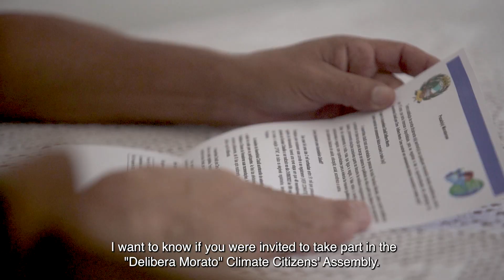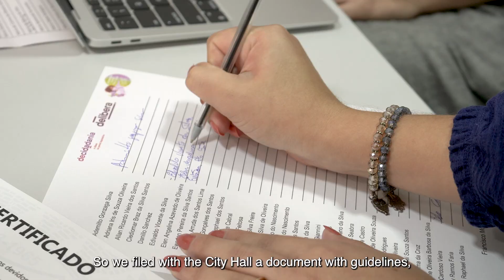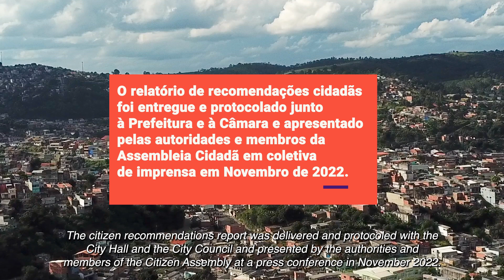1st Episode: "Delibera Morato" Clima Citizens’ Assembly in Francisco Morato/São Paulo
In the first episode of the "Citizens’ Assemblies in Brazil" series, we present  the experience of Francisco Morato, a city in the Greater São Paulo region which faces climate-related problems, such as landslides and flooding, which are connected to the improper disposal of solid waste throughout the city. The Citizen's Assembly of Francisco Morato, the "Delibera Morato" emerged with the goal of building a basic sanitation system accessible to all.
The Citizens’ Assembly was composed according to civic lottery's best practices. Two thousand letters were sent to random addresses of residents,, generated by the City Hall system. Forty residents were randomly selected and participated in five whole-day meetings, in which they deliberated on topics such as waste disposal, recycling, and sanitation inspection, resulting in a citizens' recommendations report. The report was publicly filed  at a press conference with the presence of the Mayor, Deputy Mayor, several Councilmen, and representatives of partner organizations.
The action was led by the Francisco Morato's City Hall and City Council, with support from Delibera Brasil, ICLEI - Latin America and Escola do Parlamento

Special issue of the electronic magazine Decidadania about the Citizens’ Assembly Delibera Morato

PRODUCED BY Aditiva Filmes
DIRECTED AND WRITTEN BY Emiliano Goyeneche
CINEMATOGRAPHY Diógenes Muniz, Emiliano Goyeneche and Vitor Guerra
EDITED BY Ludmila Daher
GRAPHICS AND MOTION DESIGNER Álvaro Medina
PRODUCER Emiliano Goyeneche and Laura Kron
PRODUCTION ASSISTANTS Bruna de Abreu and Mayara Evangelista